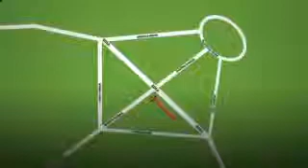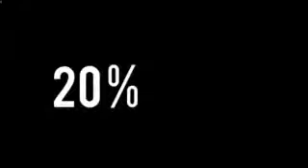VICTORY GLOBAL PAMPANGA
Contact Myrna @ 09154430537 for Pampanga Area Expansion.

Complan Advantages

1.) Personal and Group Sales Accumulation
2.) With push-up
3.) No Demotion
4.) No Break Away
5.) No Time Frame
6.) No Qouta/ Side Volume
7.) With Roll-up Compression
8.) Unlimited Income

VICTORY GLOBAL SAN FERNANDO,PAMPANGA

Buy Gold Package (P6,980)
Package contains:
1.) 5 Bottles VGCaps
2.) Clear book files
3.) Product 3 folds
4.) Marketing Plan 3 folds or

Buy Quick Start Package (1,500)
Package contains:
1.) Product Options a. 1 bottle of VGCaps b. 2 boxes of CURA-C c. 5 Boxes of VG coffee
2.) Clear book files
3.) Product 3 folds
4.) Marketing Plan 3 folds

VICTORY GLOBAL CANDAVA,PAMPANGA

Benefits:
Start Yourn Own Business
Lifetime Discount
Lifetime Membership
Tracking Account Number
Free Medical Consultation
Entrepreneurs Training
7 Ways to Earn

VICTORY GLOBAL GUAGUA,PAMPANGA

Seven Ways to EARN

DIRECT SELLING INCOME

WEEKLY INCOME(Income derives from entry sales. Cut off is every Monday and payout is Every Friday)

2.) Direct Referral Bonus P500 each; (applicable for quick start package 1,500)

3.) Matching Bonus P1,350/pair (for GP) and P200/ pair (for QSP); 3500PV on Group A and 3500PV on Group B = P1,350 for victory package: 17,500PV on both group A & B side = P6,750 Every 5th pairs equals Gift Certificate / Products Entry over 12 pairs per day is called flush out. for victory package: l. Maximum pay out per day is 31 pairs = P209,250 ll. Maximum pay out per week = P1,464,750 lll. Maximum pay out per month = 5,859,000
Structuring Features: a. 1 structure, 1 genealogy (two or more lines allowed) b. SPILL OVER is applicable (two or more lines allowed) c. CARRY OVER is applicable (unpaired sales will be forwarded on the next working day
MONTHLY RESIDUAL INCOME(Income derives from the purchase of the distributors that belongs to your network, maybe from their monthly personal maintenance, from sales of direct sellers, from sales of participating clinics and drugs strores under you network organization.)

4.) Development Bonus (DB) up to 50% (Group sales accumulation; cumulative) a. Bronze Distributor 2500PV (10%) b. Silver Distributor 7500PV (20%) c. Gold Distributor 22500PV (30%) d. Platinum Distributor 45000PV (35%) e. Diamond Distributor 90000PV (40%)

45% Crown Diamond: Must have 3 Diamonds in 3 lines

48% Royal Diamond: Must have 3 crown Diamonds in 3 lines or 2 Crown Diamonds in 2 lines and 3 Diamonds in another 3 lines.

50% Ambassador Diamond: Must Have 3 Royal Diamonds in 3 lines or 2 Royal Diamonds in 2 lines and 3 Crown Diamonds in another 3 lines

*Required ranks for promotions of Royal Diamond and Ambassador can be Direct or indirect.

5.) Leadership Bonus up to 37%

6.) Profit Sharing Bonus upto 10%:
6% for Crown, Royal and Ambassadors 6%
Additional 2% for Royal and Ambassadors 8%
Additional 2% for Ambassadors only 10%

7.) Car and House Fund 3%: It has the same requirement with profit sharing bonus

PRODUCTS:
1.) VG caps (Vegetable capsule consist of 7 powerful vegetables)

2.) Cura C (Vitamin C (Calcium Ascorbate) with Chlorella and Spirulina)
3.) VG coffee (Vegetable Coffee with Minerals and mangoosteen)
4.) Full Harvest (Organic Fertilizer)
5.) microbial inoculant(for farming,piggery,poultry,fishpond)

San Fernando
Mabalacat
Apalit
Arayat
Bacolor
Candaba
Floridablanca
Guagua
Lubao
Macabebe
Magalang
Masantol
Mexico
Minalin
Porac
San Luis
San Simon
Santa Ana
Santa Rita
Santo Tomas
Sasmuan